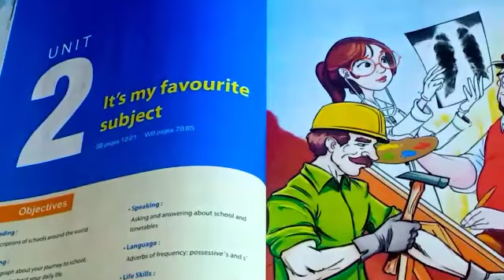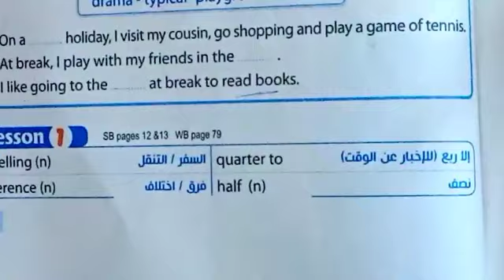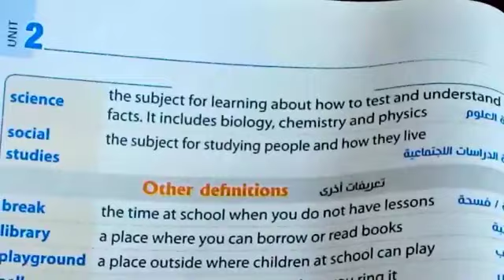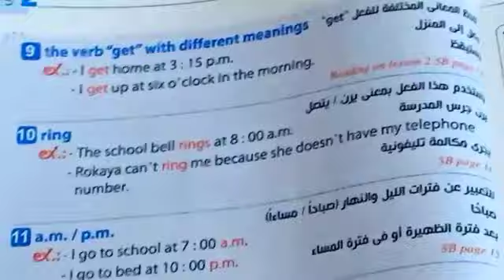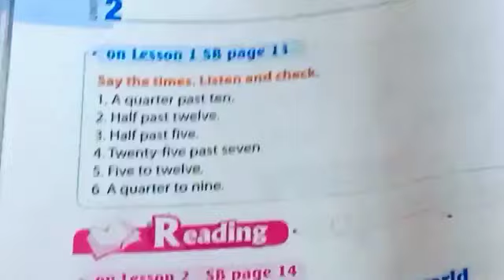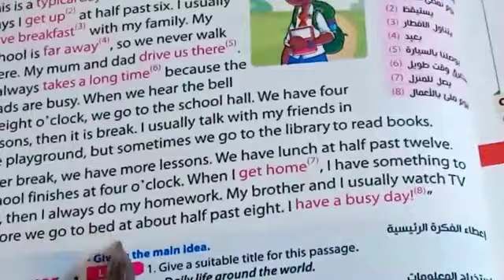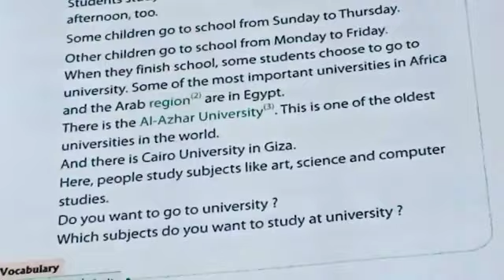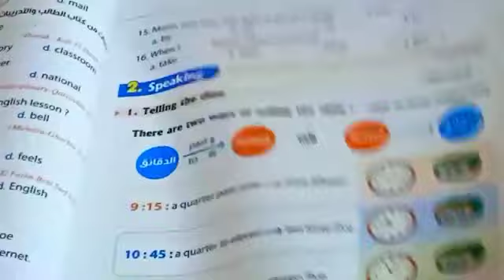انجليزي اولي اعدادي/الدرس الاول والتاني/الوحدة التانية /الترم الاول 2023/ 1st prep unit 2